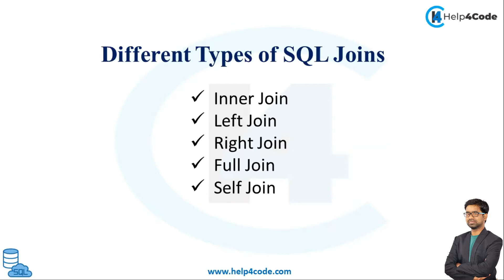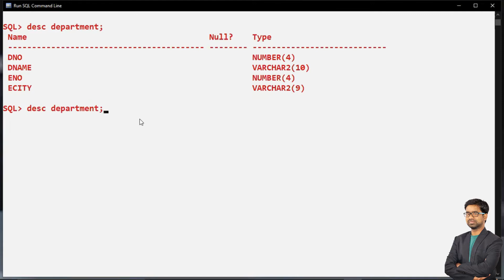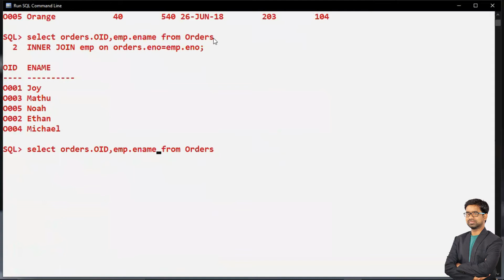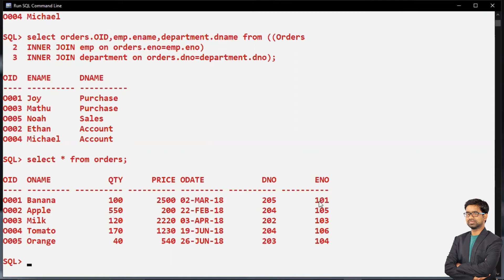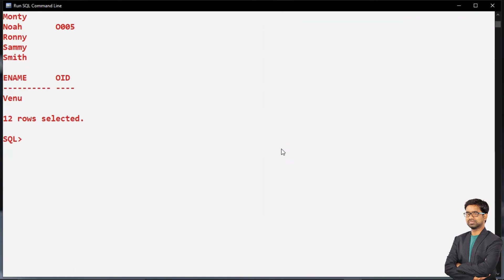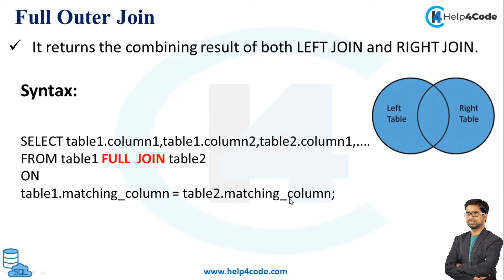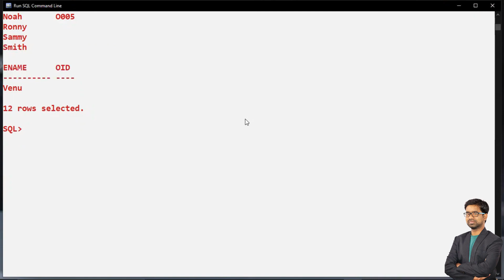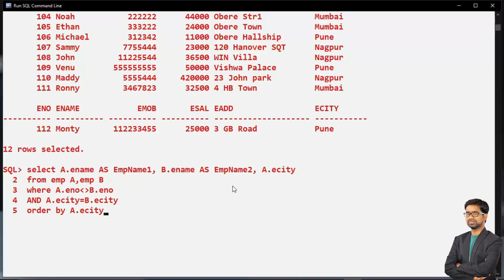#25 Oracle/SQL Joins | inner join | full outer join | left join | right join | self join | By Ashish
Benefits:
1. After completing this video course, you may able to crack TCS/WIPRO level interviews
2. Video series based on TCS Aptitude and it's technical rounds
2. Learn from national level winner in programming & industry expert